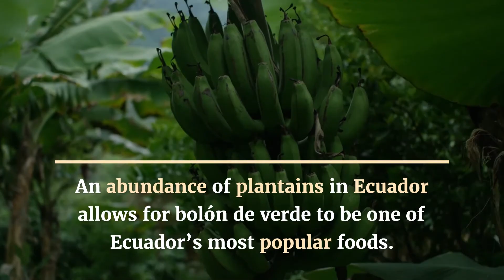Bolón de Verde: Ecuadorian Plantain Dumpling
With a literal meaning of ‘big ball of green plantain,’ bolón de verde is Ecuador’s national dish.

It consists of mashed plantains with some spices and other additions, served with vegetables and chorizo on the side. An abundance of plantains in Ecuador (and other countries) allows for bolón de verde to be one of Ecuador’s most popular foods.

Bolón de verde is an excellent breakfast dish and goes well with coffee or orange juice. Some places even serve it with eggs: a healthy, tasty addition to the fried, greasy dish.

This dish is also great for brunch and as a side dish or appetizer. It may not be as versatile as some other dishes, but bolón de verde is a beloved part of Ecuadorian culture just the same.